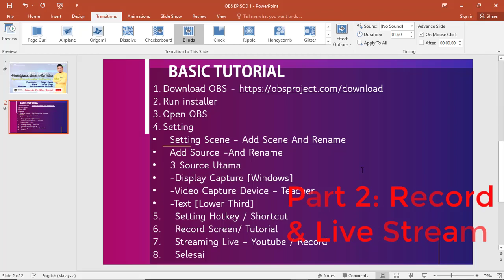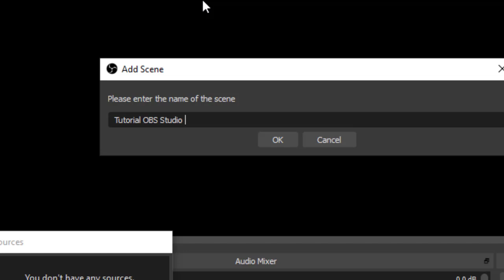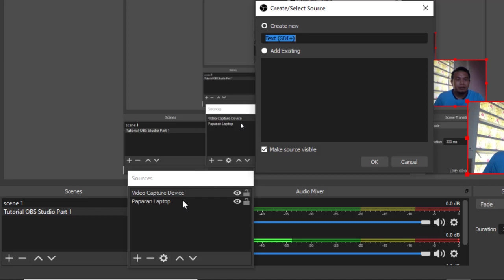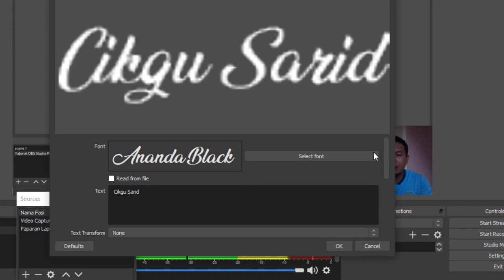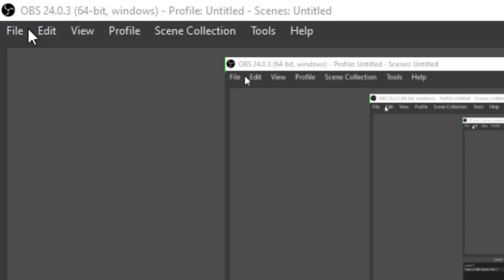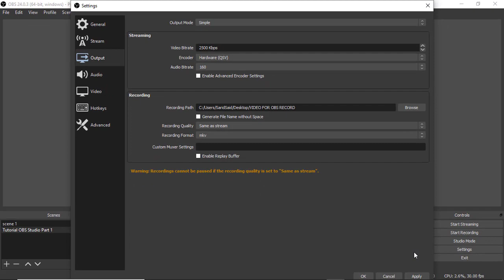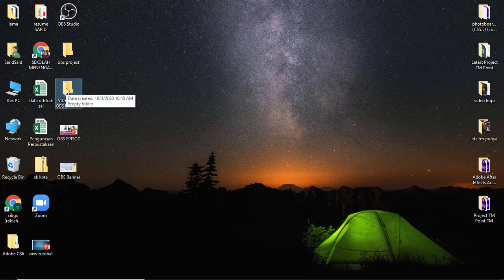OBS Studio Part 1 - Setting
PLAYLIST TUTORIAL TEKNOLOGI PENDIDIKAN 2020
Tajuk Tutorial
1. eRPH 2020
2. Penggunaan KineMaster -Editing Video [Smartphone]
3. After Effects - Logo/ Montaj
4. Camtasia - Record Screen/ Edit Tutorial
5. Filmora - Editing Video
6. Blogspot - Pembinaan Blog Pendidikan
7. Pelaporan Online - Google Form + Documen Studio
8. OBS- Penggunaan Open Bradcasting Studio - Record PdPc + Stream Live
9. Apps Builder - Pembinaan Aplikasi
10. VideoScribe - Animation Presentation
11. Tutorial Format PC/ Laptop
13. Digital Classroom
12. Tutorial yang Tranding pada masa kini dan diperlukan oleh anda..sila nyatakan..